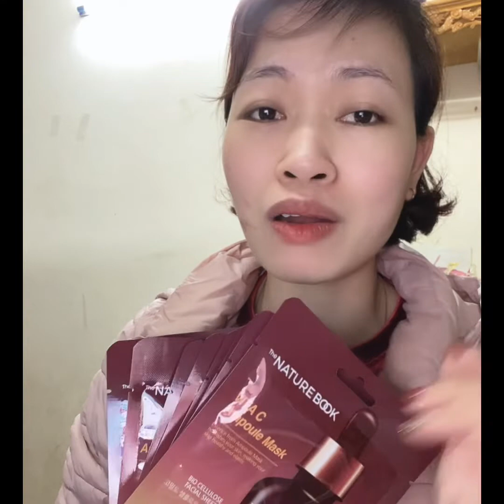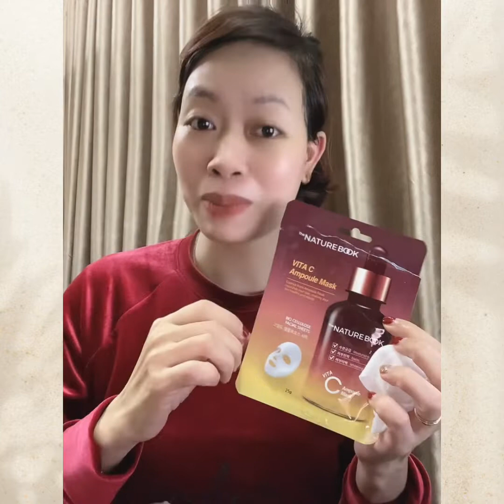Day 1 dùng mặt nạ Vitamin C Nature book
💋 Vitamin C không chỉ là một trong dưỡng chất thiết yếu cho nhu cầu dinh cầu của cơ thể, mà còn là một yếu tố quan trọng trong chu trình chăm sóc da hàng ngày... Chính vì thế mà rất nhiều loại mỹ phẩm từ vitamin C ra đời.
 🔬Dẫn đầu trong công cuộc làm đẹp với các sản phẩm chiết xuất từ thiên nhiên. Nature Book chính thức cho ra mắt dòng mặt nạ Vitamin C với các hoạt chất được chiết xuất hoàn toàn từ trái cây và các loại thảo dược tự nhiên.
🌿Vitamin C:  Vitamin C được giúp ổn định mRNA collagen từ đó tăng cường quá trình tổng hợp protein collagen cho là da bị hư tổn và ngăn chặn các gốc tự do gây nguy hại tới làn da.  Vitamin C giúp ngăn cản hoạt động của enzyme tyrosinase, từ đó ngăn cản sự chuyển hóa của sắc tố melanin collagen, giúp da trắng sáng, giảm thiểu thâm nám, chống lão hóa và làm mờ các nếp nhăn vô cùng hiệu quả.
🌿Betaine: Có hữu ích trong việc chống lão hóa để giúp ngăn ngừa nếp nhăn. Tăng cường Hydrat hóa cho da. Tăng cường kết cấu và độ đàn hồi cho da. Chống viêm và làm dịu da.
🌿Allantoin: Làm mềm làn da, giúp giữ ẩm tức thì cho làn da và ngăn ngừa tình trạng da khô, kích ứng da. Có khả năng làm dịu và bảo vệ da bằng cách hình thành phức hợp với các tác nhân gây kích ứng da. Allantoin cũng có tác dụng giúp tẩy tế bào da chết một cách hiệu quả.
🌿Niacinamide ( Vitamin B3) Mang tới nhiều lợi ích cho da.  Có thể củng cố hàng rào bảo vệ da bằng cách thúc đẩy sự thay đổi tế bào ở lớp biểu bì. Giúp da trắng sáng, dưỡng ẩm và chống lão hóa.
🌿Sodium Hyaluronic (HA): Dễ dàng thâm nhập sâu vào da để giữ độ ẩm. Tăng độ săn chắc và mềm mại, mang lại vẻ rạng rỡ cho da. Giảm ngứa cho làn da bị mất nước và kích ứng. Làm mịn da, làm mờ nếp nhăn, cải thiện kết cấu da.
🌿Tinh dầu thầu dầu: Có chứa chất béo trung tính giúp duy trì độ ẩm trong da nên nó hiệu quả trong điều trị da khô. Có tác dụng chống viêm, điều trị da kích ứng. Có tác dụng làm lành vết thương, vết rạn da.
️🎯 {CÔNG DỤNG CHÍNH}
💎 Mang đến hiệu quả bất ngờ cho trong việc cải thiện độ trắng sáng của da “chỉ trong 7 ngày” sử dụng.
💎 Chống nếp nhăn cải thiện tàn nhang và cải thiện nám sạm.
💎 Ngoài ra với cấu tạo màng Cellulose sinh học sản phẩm còn có độ bám cao và cấp ẩm vô cùng nhanh chóng.
👉👉 Hãy thử và cảm nhận làn da thay đổi từng ngày, ngay hôm nay cùng Naturebook.